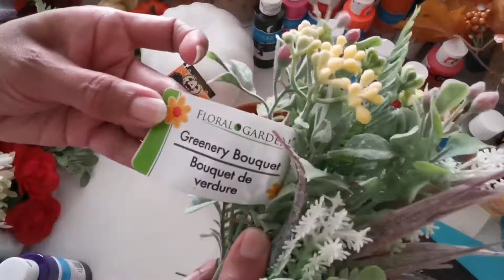DIY DOLLAR TREE FALL/CENTERPIECE/FLOWER ARRANGEMENT/FALL DECOR 2021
Musician: @iksonmusic